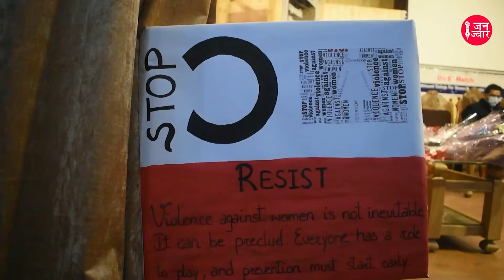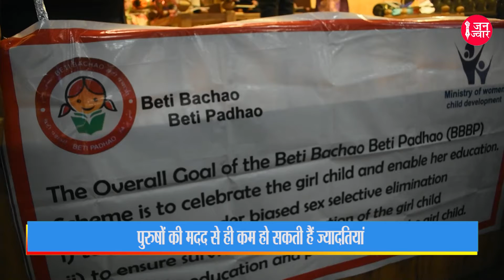Women's day : कश्मीरी लड़कियां बोलीं, घरेलू हिंसा के मामलों में अधिक से अधिक केसों में हो कार्रवाई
कश्मीर में धूमधाम से मना महिला दिवस, कॉलेज की छात्राओं ने प्रदर्शनी में स्टॉल लगाकर दिया महिला सशक्तीकरण का संदेश

गवर्नमेंट महिला कॉलेज की छात्राओं ने दिखाया अपना हुनर

कश्मीरी लड़कियां बोलीं, घरेलू हिंसा के मामलों में अधिक से अधिक केसों में हो कार्रवाई

'संविधान में पुरुषों और महिलाओं को बराबर के अधिकार मिले हैं'

डिसिजन मेकिंग में महिलाओं को मिले प्राथमिकता

'पितृसत्ता वाले सिस्टम में पुरुषों और महिलाओं के बीच बैरीयर खड़े किए हैं'

पुरुषों की मदद से ही कम हो सकती हैं ज्यादतियां

'महिलाओं की आजादी के लिए शिक्षा जरूरी'